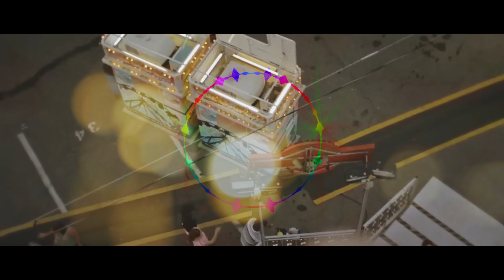Yaari Mashup | Ranvir Chauhan | Anupam Sharma | Arijit Saha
Yaari Revisited | The Friendship Mashup Song 2019

We all love our friends right? They are the most special ones, the closest ones... Here is our rendition of 2 songs mashed up, these songs are really close to our hearts. We really hope that you guys will also like it.

Love N Regards
Arijit Saha

Gear I Use to Make Videos:
1. Sony a6300
2. Panasonic GH5
3. Favorite Prime Lens
4. Favorite Zoom Lens
5. Favorite Wireless Mic
5. Best Budget Video Mic
6. Favorite Condenser Mic
7. Favorite Dynamic Mic
8. Best Budget Soundcard

Most of the music tracks you hear in my videos come from Studio 6 Productions